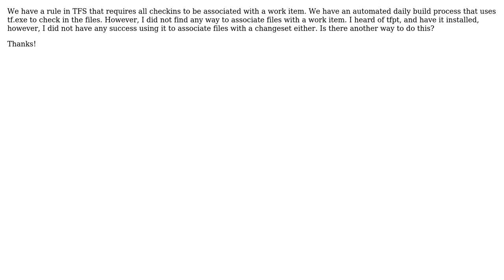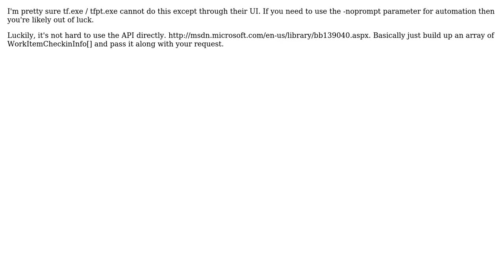How to associate work item with check in when using tf.exe? (2 Solutions!!)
How to associate work item with check in when using tf.exe?

With thanks & praise to God, and with thanks to the many people who have made this project possible! | Content (except music & images) licensed under CC BY-SA | Music | Images & others | With thanks to user Richard Berg user laconicdev user John Fisher and the Stack Exchange Network Trademarks are property of their respective owners. You are responsible for your own actions.